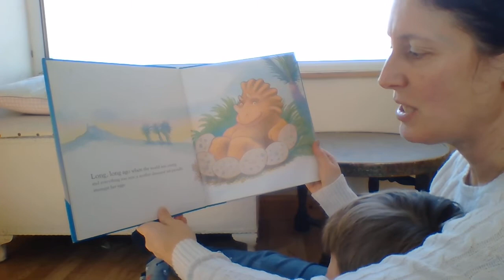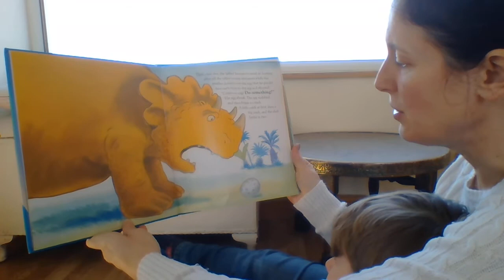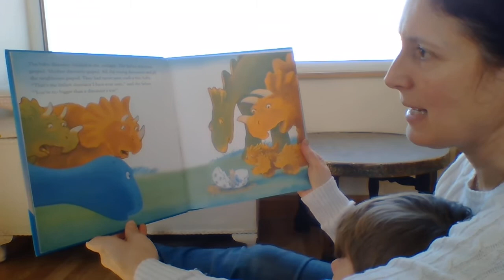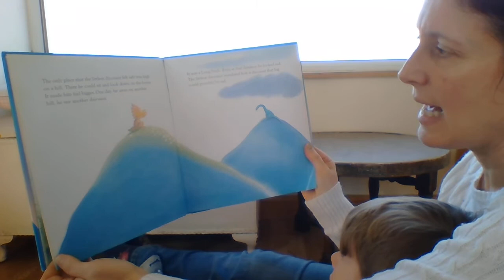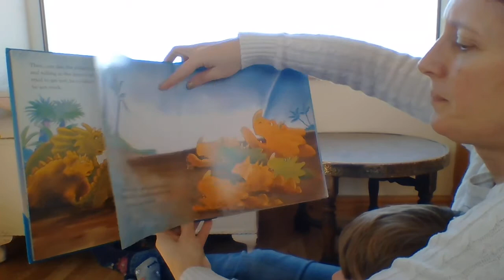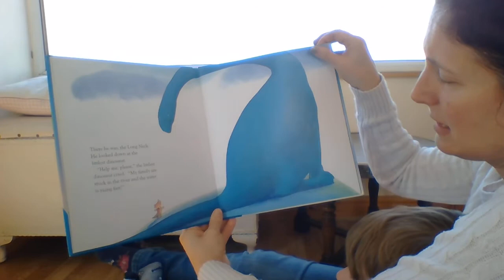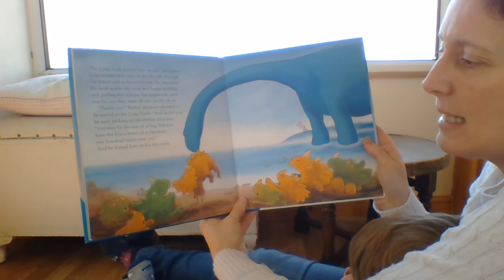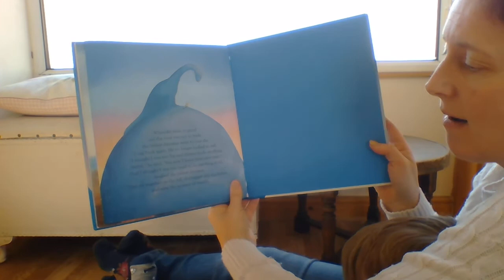The Littlest Dinosaur for St James Primary